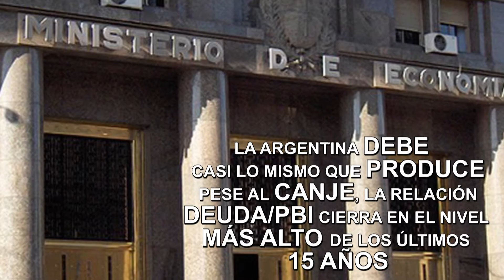ElExplorador -Noticias Nacionales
▶ Argentina debe casi lo mismo que produce pese al canje, la relación deuda/PBI cierra en el nivel más alto de los últimos 15 años
▶ El gobierno reglamentó la ley de góndolas
▶ El plan nacional de lecturas distribuidora mas de 1.5 millones de libros en escuelas en 2021